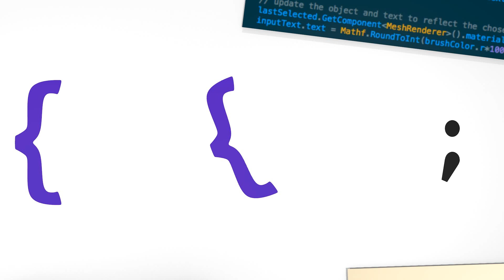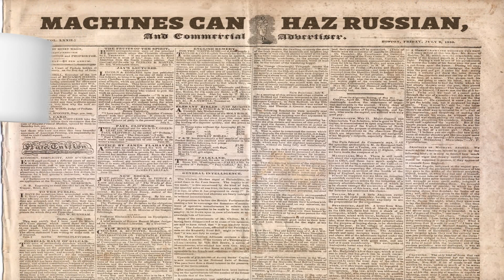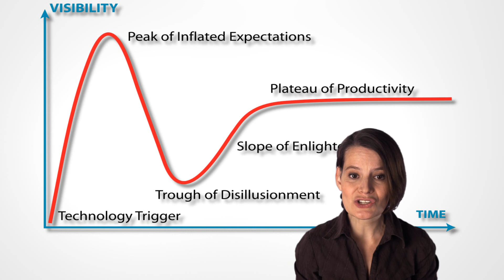How Cold War Computers Failed At Russian - MT #2 - with CompChomp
Machine translation had a rough start. So rough that it gave all of Artificial Intelligence a bad name. This is the tale of the first AI Winter.

Last time, Cold War computers were struggling to translate between Russian and English. An early tech demo showed some real promise, and things were looking up for machine translation. Two camps emerged: grammar-focused perfectionists and the statistically-minded brute force crowd. Then another party entered to shut it all down: the ALPAC.

Deeper examination of the first public demo, including the 6 rules and 49 translations*:

* CORRECTION for these two videos: according to contemporary reports, there were over 60 at the actual demo!

BlipStream, Evil March, Phantom from Space, The Lift